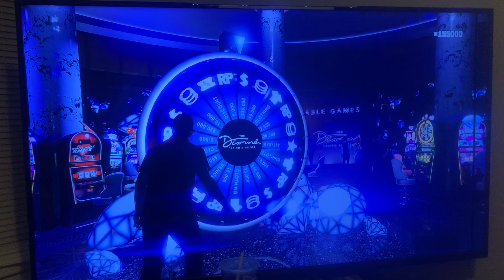GTA 5 mastercrazy8766 Xbox series x spin the lucky wheel winning money